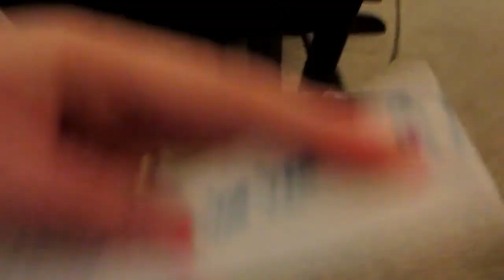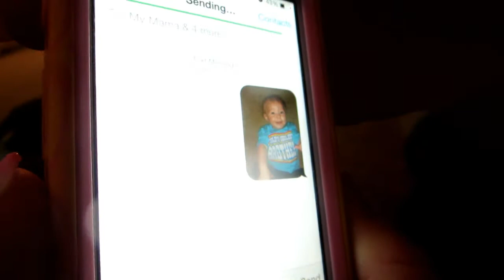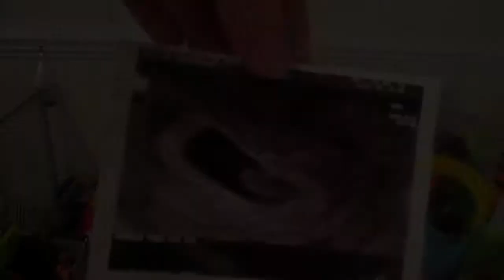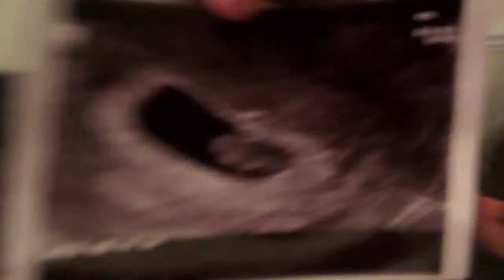Pregnancy Reveal! Pregnancy Test and Husband Reaction!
Y'all come back now! Ya hear?!

♥♥♥♥♥♥♥♥♥♥♥♥♥For our Rednecks!♥♥♥♥♥♥♥♥♥♥♥♥♥♥♥♥

We appreciate everyone who is subbed and watches us everyday!
We enjoy doing this daily!
We are creating memories and we love sharing them with y'all!
We try and comment back on everyone :D

Come on y'all give us some feedback :D

stlvlogs